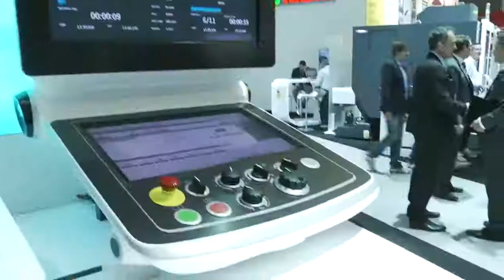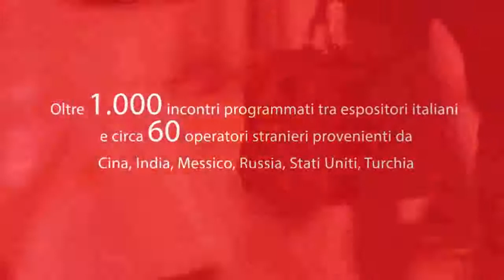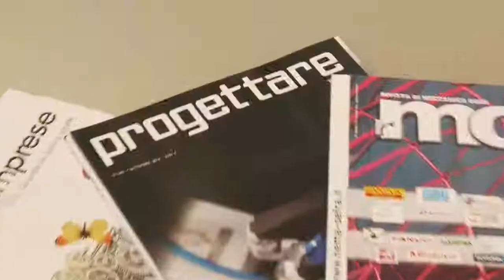VIDEO-REPORTAGE 29.BI-MU/SFORTEC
Il video reportage della ventinovesima edizione di BI-MU presenta contenuti e numeri della manifestazione che ha raccolto 61.926 visite, il 5,2% in più rispetto alla passata edizione (2012), in rappresentanza di 75 paesi.

Chiusasi sabato 4 ottobre 29.BI-MU/SFORTEC, la biennale della macchina utensile, robotica e automazione ha proposto l’offerta di 1.060 imprese per una superficie totale di 90.000 metri quadrati , grazie all’attenzione prestata al tema dell’ecocompatibilità, ha ottenuto tra le prime in Italia, la certificazione di evento sostenibile.